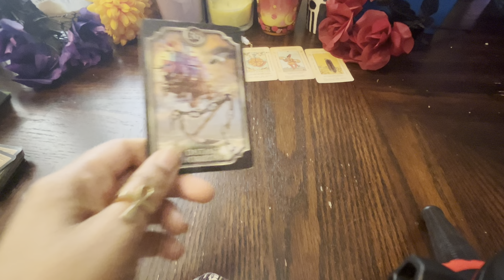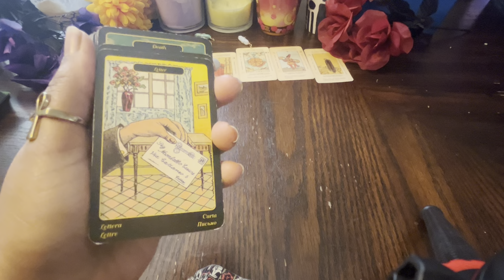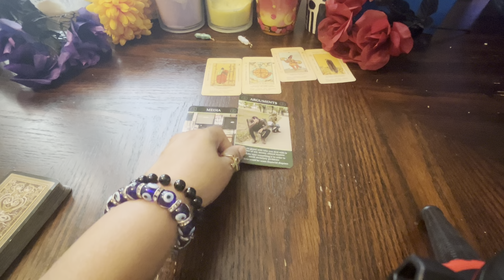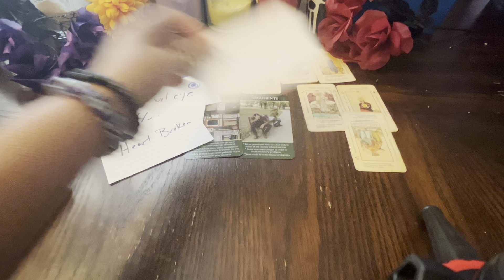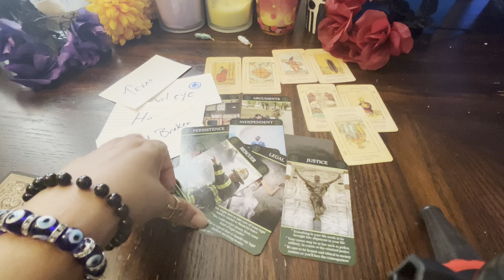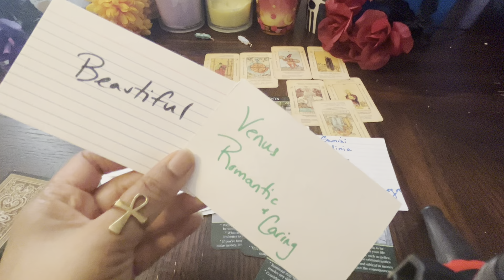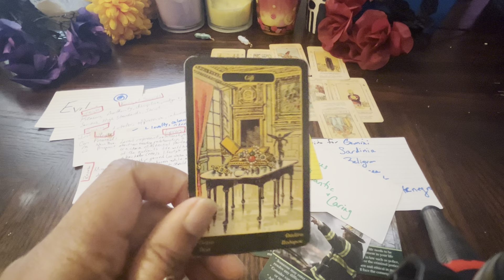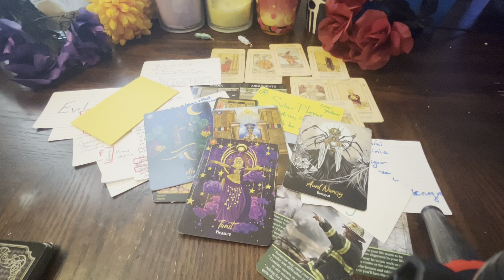SAGITTARIUS♐️SOMEONES TOXIC EVIL BEHAVIORS ARE DEEPLY ROOTED THATS WHY THEY RESENT YOU!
MY WEBSITES:

LEAVE A MESSAGE ON MY WEBSITE SHARE THE TYPE OF READING YOU WOULD LIKE

Truthgoddesstarot777